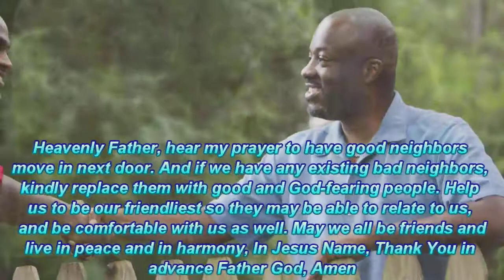Prayer to Have Good Neighbors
Bad Neighbors disrupting Peace?

Here is a Prayer to Have Good Neighbors